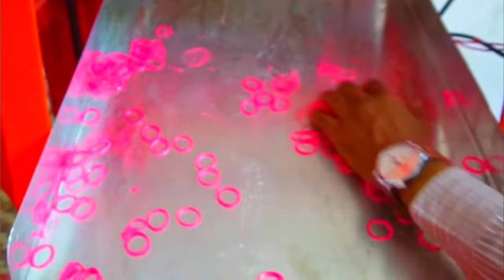Business Ideas 2023 - Business Ideas, Small Business Ideas ll How to start online business 2024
in this video i will tell you about small business machine start up from home.

Main Questions Discuss In This Video

businesS ideas,
business idea,
karobar,
karobar karne ka tarika,
small business,
business ideas 2023,
business,